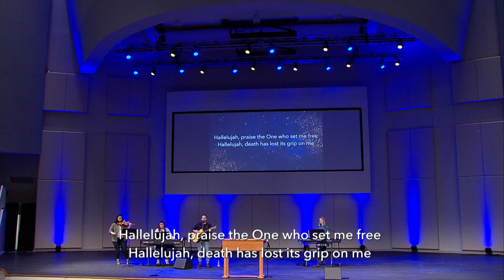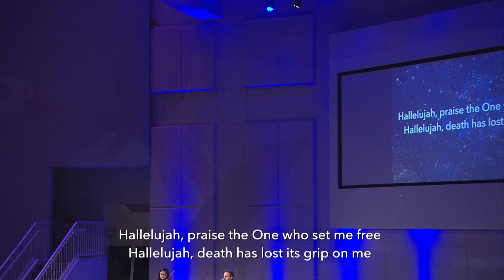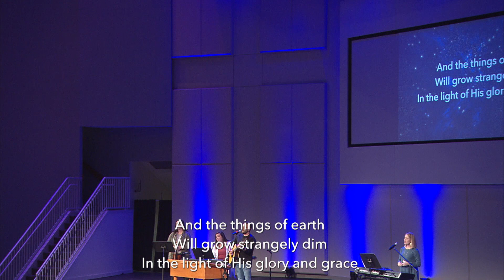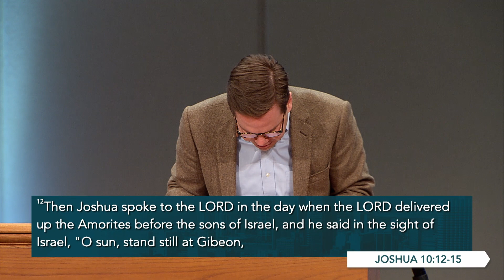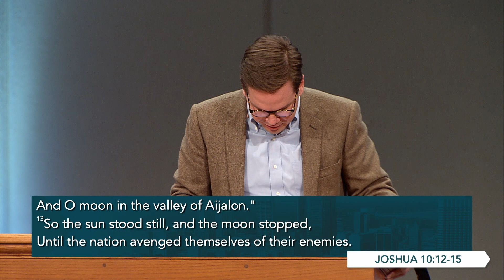Sunday Evening - November 24, 2019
Pastor Heath Lambert - Grace, Unwrapping the Gifts of God
Pleading Grace - Mark 11: 20-24